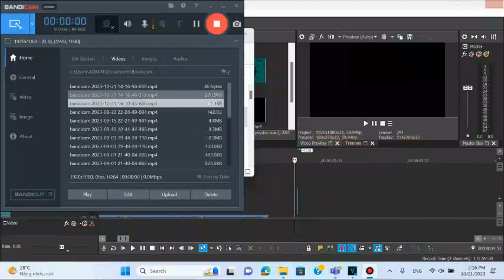AAAAAAA TPOT Intro